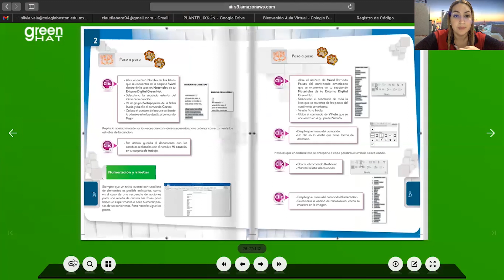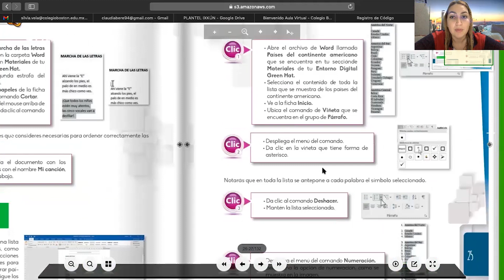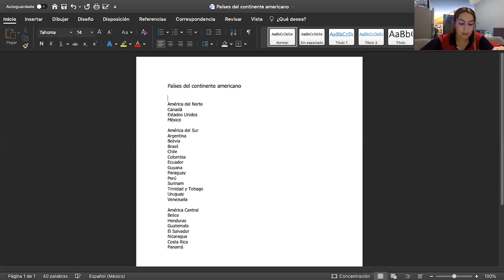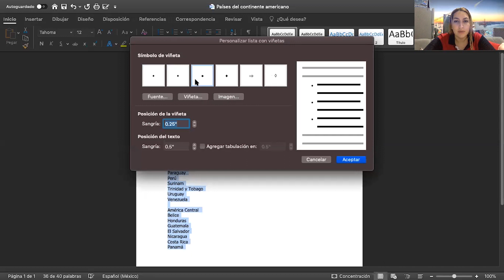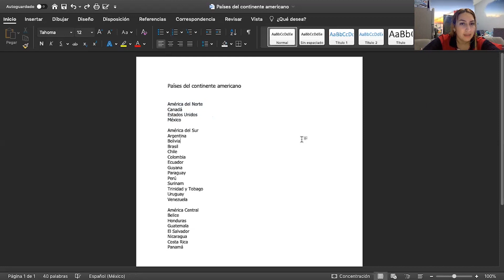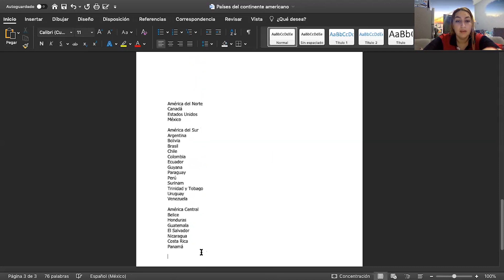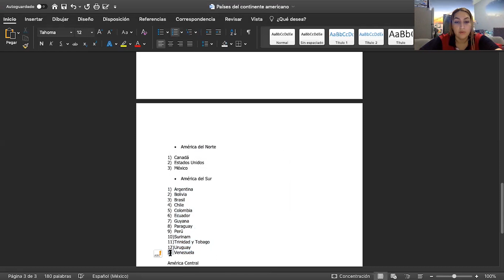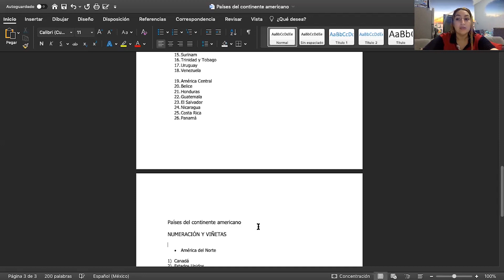Computación 3º de Primaria - 23 al 27 de noviembre